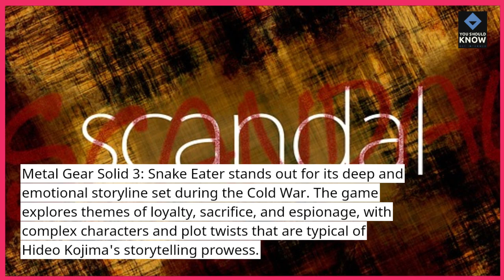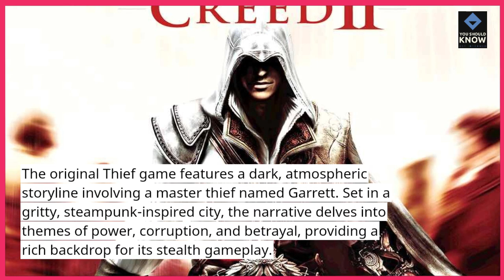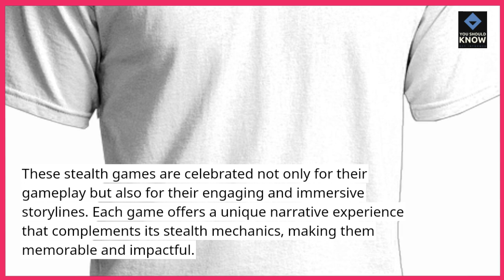Top 10 Stealth Games with the Best Storylines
Uncover thrilling narratives with the top 10 stealth games with the best storylines! These titles blend covert gameplay with compelling stories, offering a rich gaming experience. Discover which stealth games feature the most engaging and immersive tales.